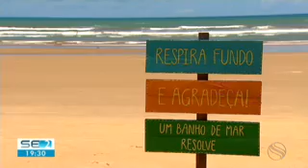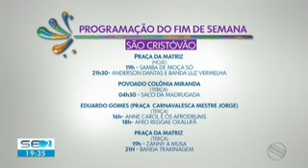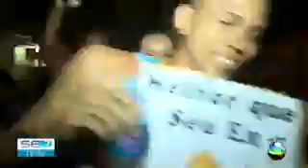4 de março de 2019